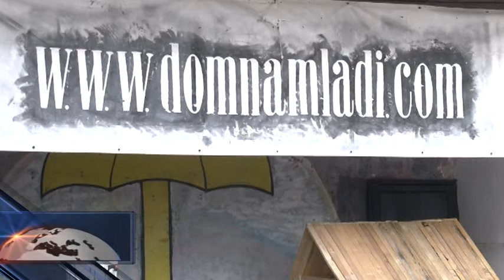PRILOG DOM NA MLADI